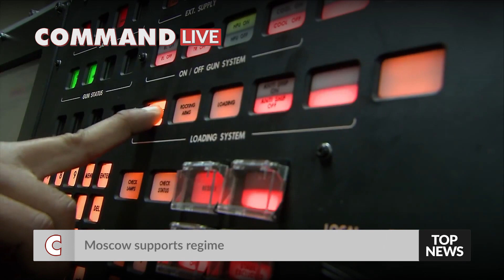Command LIVE The King of the Border News Report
With the new Command LIVE DLC, you'll be able to play the events that have happened recently, the historic tension between these two nations on the border is now at its peak.

The new Cold War of the Third Millennium moves quickly in South America. Choose which side to stay, and defend your Allied, deployed on the side of Colombia or Venezuela.

Plan every single move, from choosing armaments to refueling for your units
Each side has its own technological or logistical weakness and strength in the tenth DLC for Command, The King of the Border.